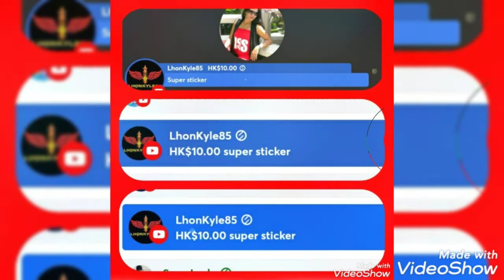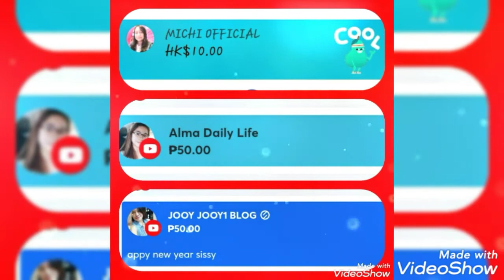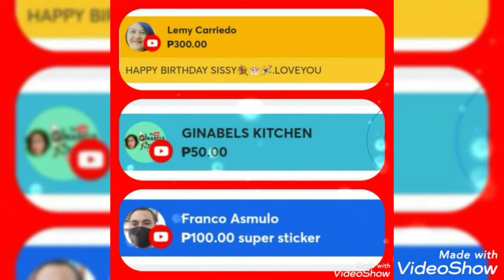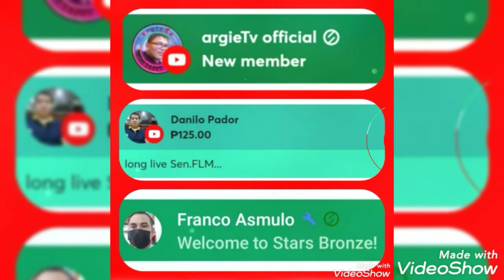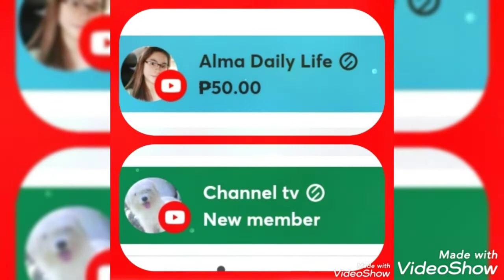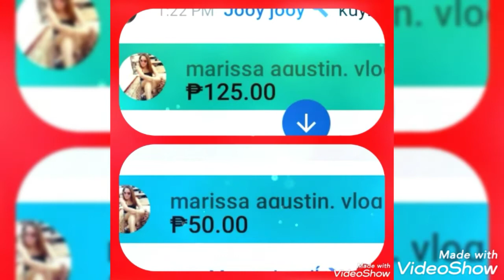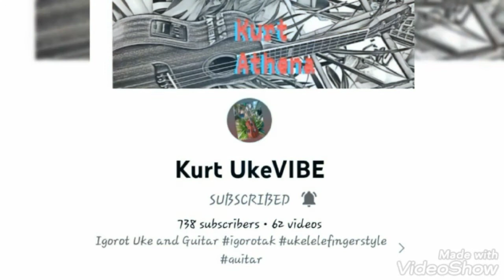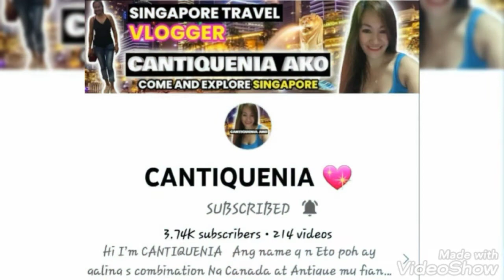BLESSINGS FROM END OF DEC TO END OF FEB / THANK YOU